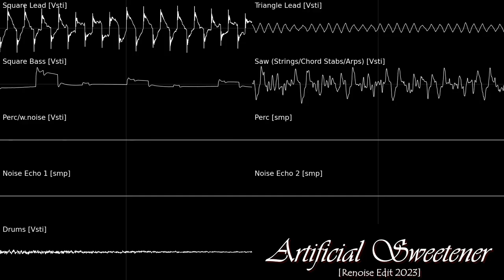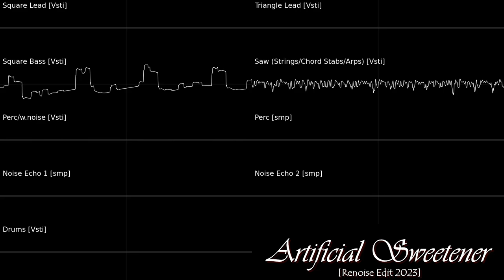Artificial Sweetener [Renoise Edit 2023]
Renoise VSTi edit of Artificial Sweetener from 2006 (co-op track with Raina)